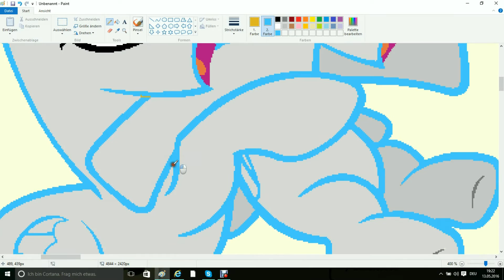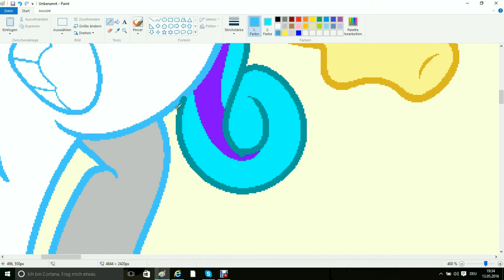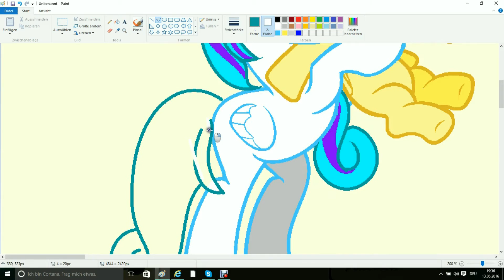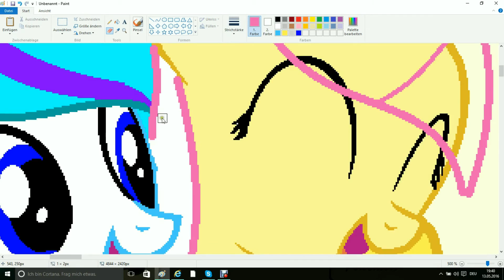300 + subs special speedpaint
thank you all i can´t believe there are 300 and more Ponys who like my video thank you all  your the best